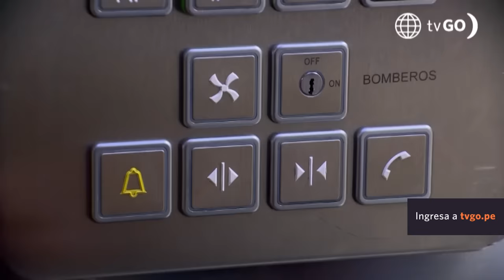Al Fondo hay Sitio 10: El ataque de nervios de Joel (Capítulo n°227)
¡QUÉ DESESPERACIÓN! 😨
Joel se quedó encerrado con Alessia y Jimmy en el ascensor. Le dio un ataque de pánico porque sentía que le faltaba el aire y la enamorada de su hermano decidió cachetearlo para calmarlo 😫.